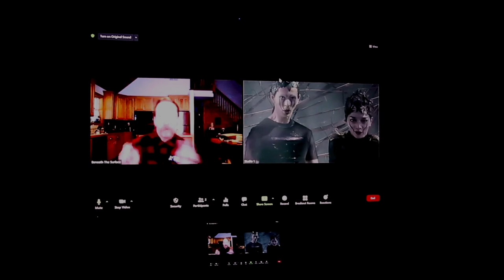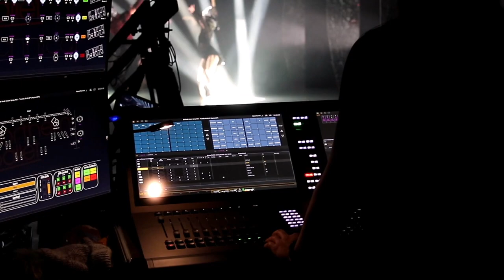BurberryInspire | The Making of: BENEATH THE SURFACE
Go behind the scenes of Ethan Stiefel's BENEATH THE SURFACE, an original dance film by American Ballet Theatre, Northern Ballet, and Burberry Inspire.

✨: Creative Direction and Choreography by Ethan Stiefel
🎥: Dancers of Northern Ballet
🎶: Music composed by Adam Crystal